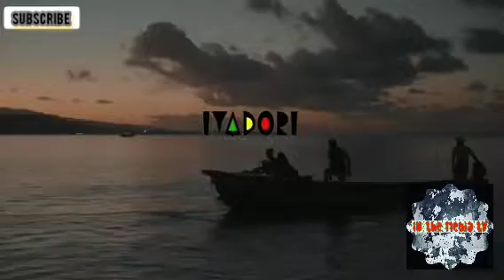Pablo YG heart frozen in northcoast FREESTYLE QBE on point review😱